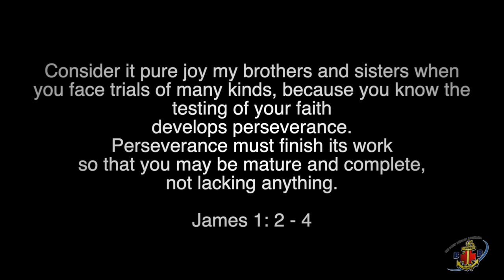Boys' Brigade, 20th Pan Australia Camp Highlights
Wow, what a camp.  Hind-sight is certainly 2020.  The Boys' Brigade Australia 20th Pan Australia Camp was held at Stanwell Tops Conference Centre 6 - 15th Jan 2020.  It impossible to cram eveything we did into a 5 1/2 minute video.  But hopefully this will give you an idea. "KEEP IT REAL"

Thanks to all those who contribute photos and video to this.  you guys helped so much in coupling so much more than one person could ever do on their own.
Music: there is a short piece at the start by The O.C. Supertones called 20/20, another short piece titled "Evolution" and the main songis one we purached a license to use called 'Gravity'